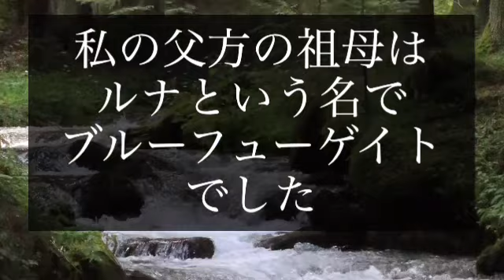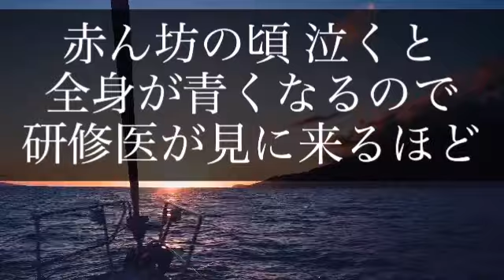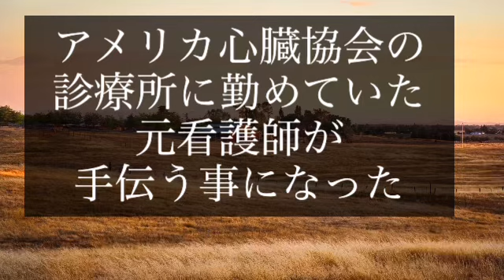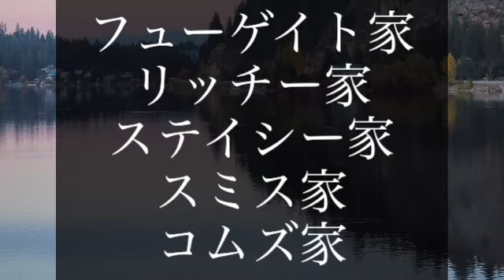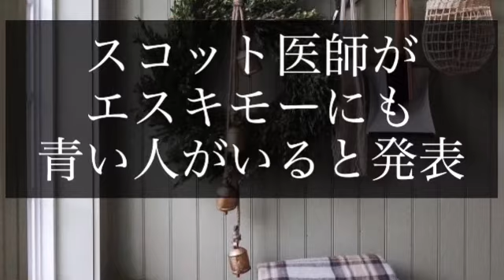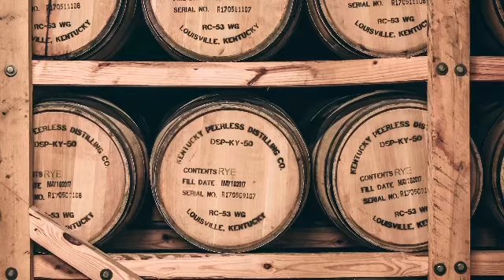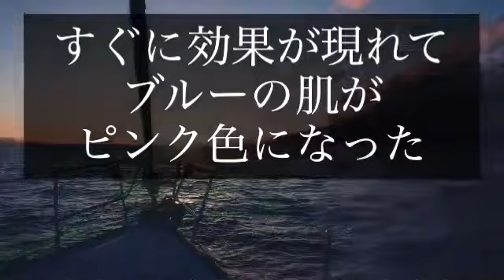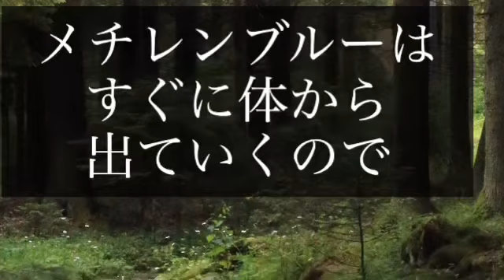【青い肌】青い人々の一族がいる ケンタッキー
青い肌を持つ一族　青い人々

謎　世界　不思議　海外　外国

2023年1月17日　火曜日　令和5年